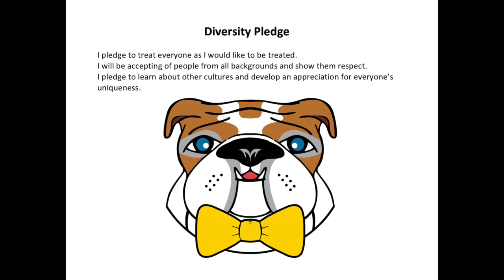McDTV Morning Announcements - December 17 - Day 6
This video is about McDTV Morning Announcements - December 17 - Day 6